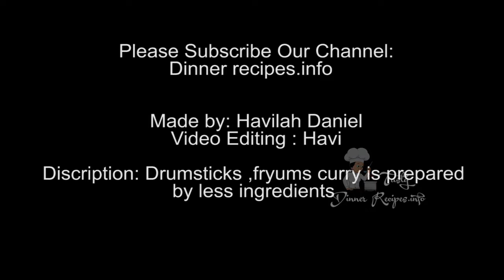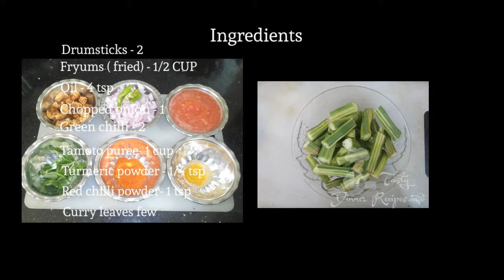Easy and tasty Drumsticks fryums Curry,healthy recipes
Ingredients: Drumsticks - 2,Fryums ( fried) - 1/2 CUP, Oil - 4
tsp,Chopped onion - 1Green chilli - 2,Tamoto puree- 1 cup,Turmeric powder - 1/4 tsp,Red chilli powder- 1 tsp,Curry leaves few...